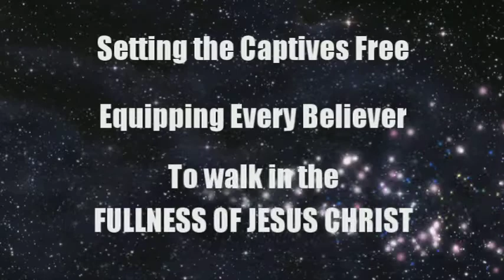FSI Trailer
Full Speed Impact is a Christian ministry that equips every believer to walk in the power and love of Jesus Christ. We travel widely to unleash the fullness of Jesus Christ to transform lives and impact regions with the power of the Kingdom of God. We equip believers to walk in God's supernatural love and power in their everyday lives  to see the lost come to Jesus Christ and the church built up and equipped.